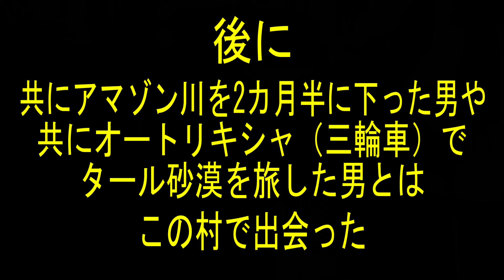世界で最も美しく危険な道/マラナ村の掟/マナリ【ヒマラヤ バイク編④】+おまけ Leh-Manali Highway 《Subtitles in English》ロイヤルエンフィールド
ご安全に